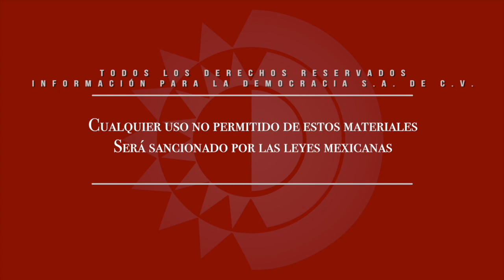Realizan Caminata Cannábica 420 en las calles de la capital de Zacatecas.